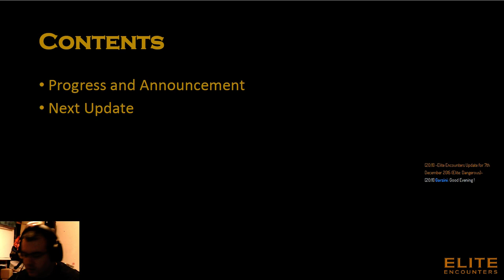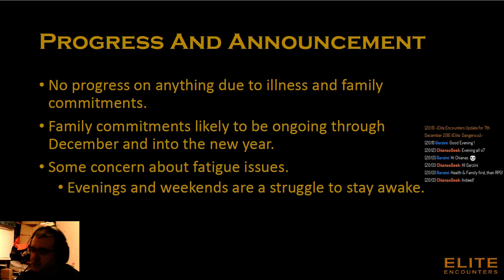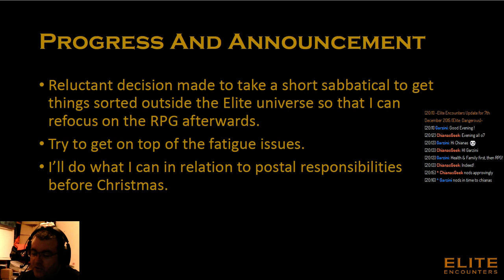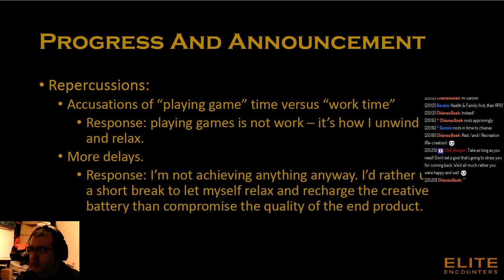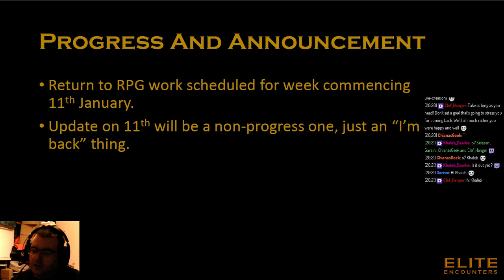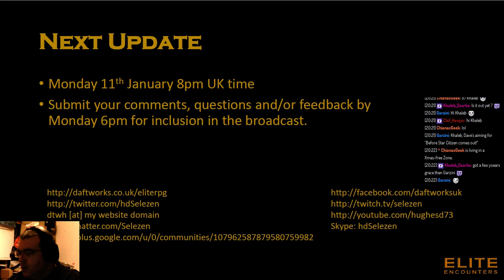Elite Encounters Update for 7th December 2015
Probably one of the most difficult updates of the year. And the last one of the year.

Do the math and you'll find out why it was one of the most difficult.